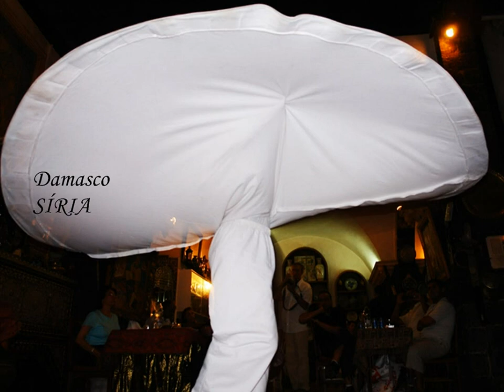Belezas do Mundo 1.wmv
Imagens do mundo.